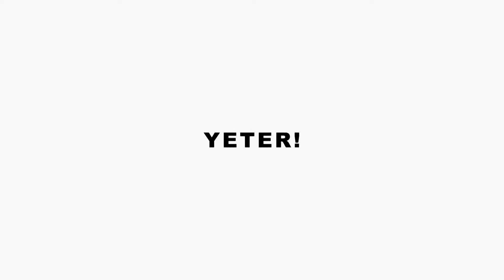YEDİİKLİM AKADEMİ KAHRAMANMARAŞ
YEDİİKLİM AKADEMİ 2015 KPSS TEKRAR KAMPLARI DEVAM EDİYOR.